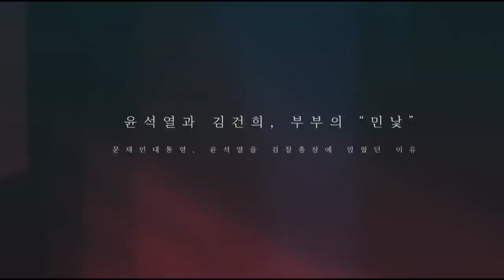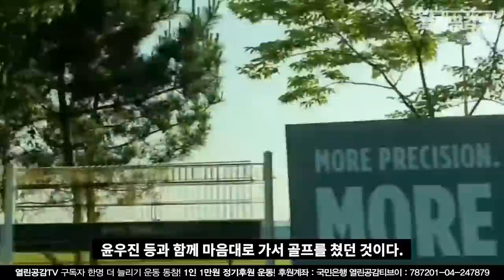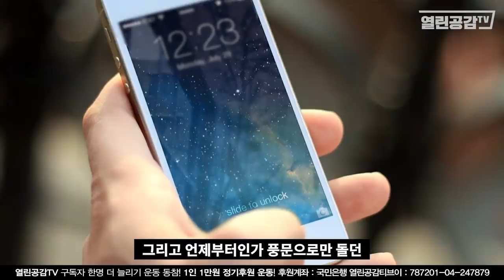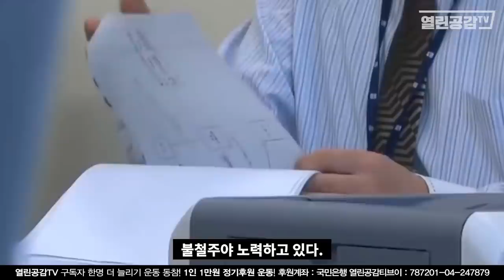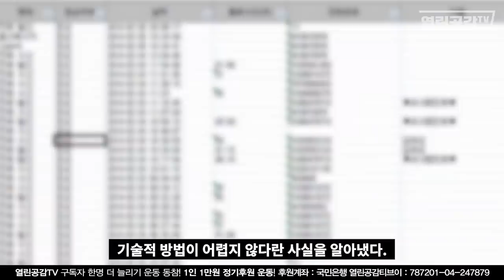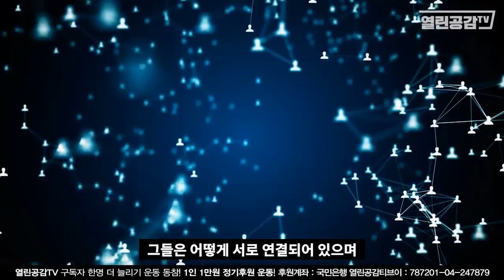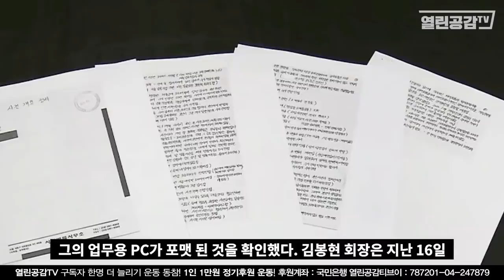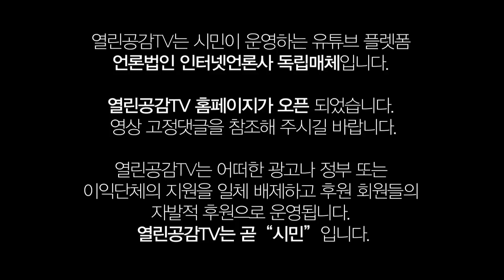떴다! 대호프로젝트의 실체! | 그들의 목표는 윤 총장을 대권으로?!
검사본색(檢事本色)에 매몰돼 자신들이 이 나라를 좌지우지 할 수 있으며
스스로 자신들의 큰 형님을 “대권”에 이르게 할 수 있다고 믿고 있는 검찰.
윤 총장 대권주자 만들기 일명 “대호 프로젝트”에 대해 알아본다.